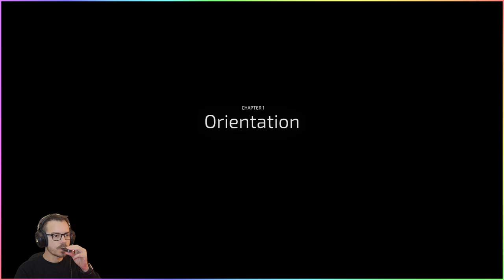First Impressions of Galacticare Doctor Time! (Diagnosis: Fun? )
Greetings, space travelers! ‍⚕️ Today, we're strapping on our diagnostic tools and diving headfirst into Galacticare, the new space hospital sim! Is it a prescription for fun, or are there some critical side effects? Join me for first impressions, early gameplay, and a look at what makes Galacticare tick! Let's see if we can cure some boredom and explore the depths of this wacky medical adventure! 🩺